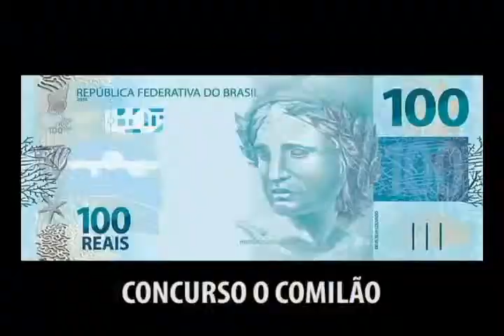CONCURSO O COMILÃO JONAS X POLACO